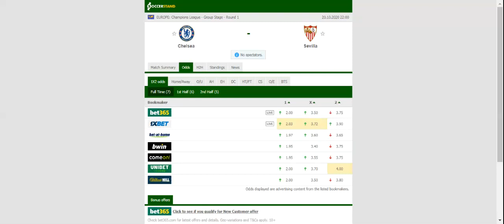CHELSEA VS SEVILLA PREDICTION & BETTING TIPS - 20/10/2020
2021 college football predictions,
2019 college football predictions,
2020 ncaa football predictions,
nc state football predictions 2020,
2020 nebraska football predictions,
2020 uga football predictions,
10 football predictions 2020,
football songs,
football vines,
football skills,
football daily,
football games,
football khela,
football live,
football pump up,
football anime,
football analysis,
football asmr,
football agility drills,
football american,
football academy,
football anthem,
football boots,
football big hits,
football bloopers,
r/b football,
f c b football,
mattyb football,
s.a.b football,
football chants,